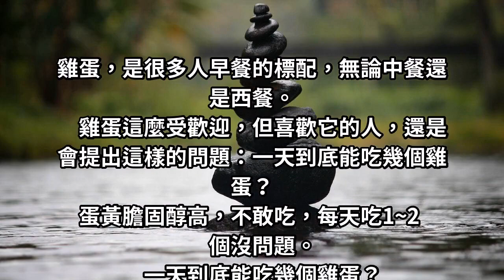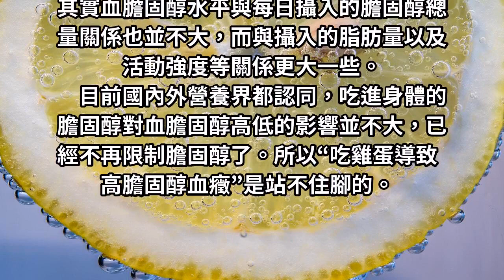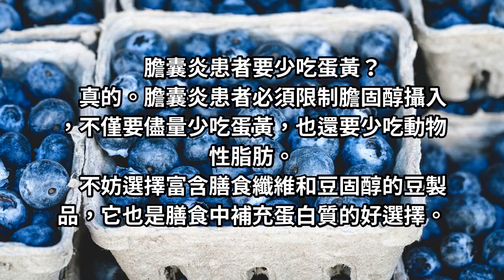怕膽固醇高，一天能吃幾個雞蛋，看看醫生怎麼說！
膽囊炎患者必須限制膽固醇攝入，不僅要儘量少吃蛋黃，也還要少吃動物性脂肪。